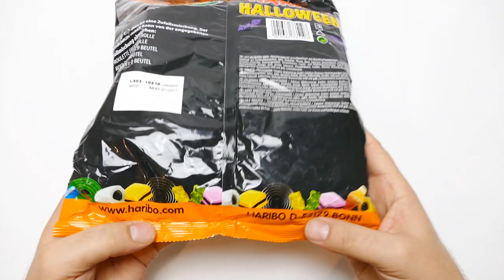Haribo Halloween German Candy Collection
We show Haribo Halloween German Candy Collection - a new YouTube Unboxing Video for collectors, babies, toddlers, kids & families

Haribo (/ˈhærᵻboʊ/ harr-i-boh) is a German confectionery company, founded in 1920 by Johannes "Hans" Riegel, Sr. It is headquartered in Bonn and the name comes from an abbreviation of Hans Riegel, Bonn.
Haribo is one of the biggest manufacturers of gummy and jelly sweets in the world, with its products mainly consisting of gummy bears, other jelly sweets and liquorice. The company has five factories in Germany and 13 throughout the rest of Europe, and sales offices in almost every country in Europe, as well as in the United States and Australia.

Other translations for viewers from other countries:

*in Spanish, en español: Mostramos Haribo de Halloween Colección Alemana de caramelo - una nueva YouTube Unboxing vídeo para coleccionistas, bebés, niños pequeños, niños & familias

*in French, en français: Nous montrons Haribo Halloween Bonbons German Collection - une nouvelle YouTube Unboxing vidéo pour les collectionneurs, les bébés, les tout-petits, enfants & familles

*in Portuguese, em Português: Mostramos Haribo Halloween Coleção dos doces Alemão - um novo YouTube Unboxing vídeo para colecionadores, bebês, crianças, miúdos & famílias

*in Swedish, på svenska: Vi visar Haribo Halloween tyska Candy Collection - en ny YouTube Uppackning Video för samlare, spädbarn, småbarn, barn & familjer